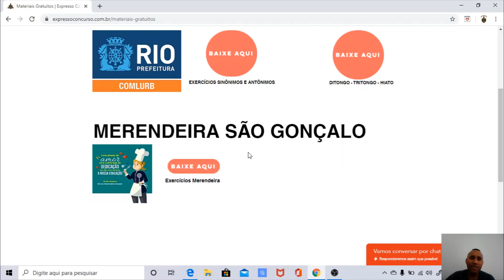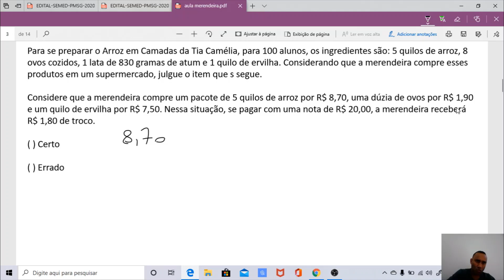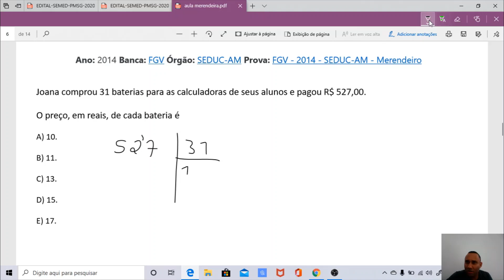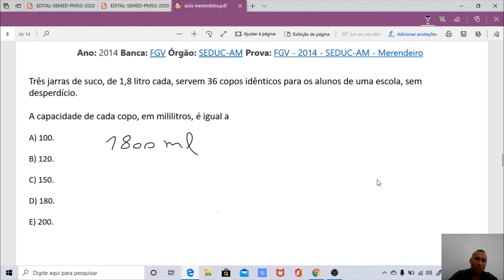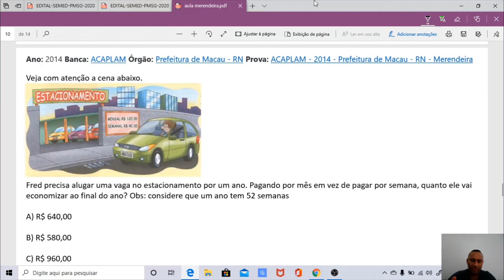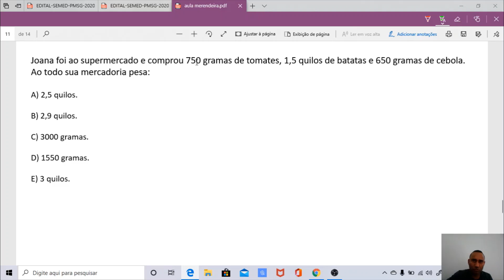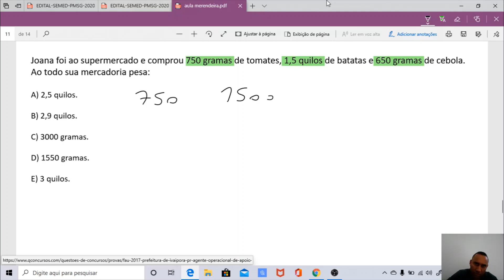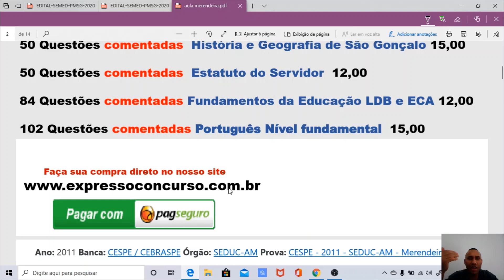MERENDEIRA SÃO GONÇALO RJ (MATEMÁTICA)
CONCURSO PREFEITURA DE SÃO GONÇALO 2020
AULA MATEMÁTICA MERENDEIRA SÃO GONÇALO
Aspectos históricos e geográficos do município de São Gonçalo
BANCA SELECON
CONTATOS: